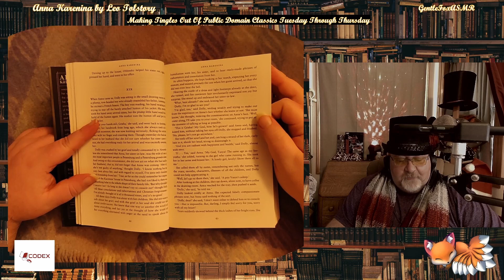[Soft Spoken] Anna Karenina Pt 1 Ch 19